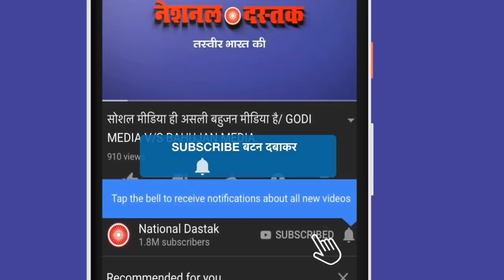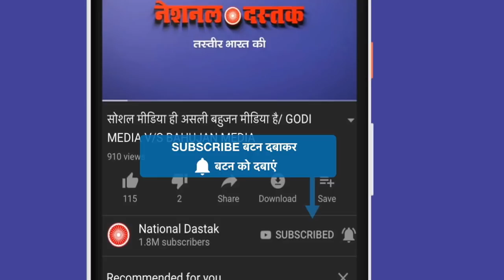दलित बहूजनो के लिए खबर/ News today